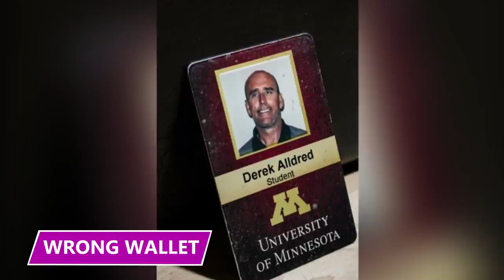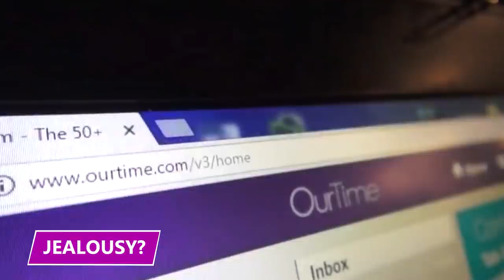He Only Targeted Divorced Women to Romance Scam for Millions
He scammed 25 women out of $2 million by pretending to be different people. Find out how in this video!

Derek Alldred
Missi Brandt, a flight attendant from St Paul, Minnesota, met Derek Alldred on OurTime, a dating site for people over 50. She'd been swiping for days, sifting through dozens of desperate, sad, and secretly married men in the St Paul area before finding Alldred.

Wrong Wallet
One day, while they were spending time together at her house, Missi grabbed Richie's wallet and looked inside. Missi, when looking back, says she had a nagging feeling, like an instinctual urge to look. There was something off about Richie.

Googled
Once Missi was alone, she googled Alldred, half expecting nothing important to show up. Instead, mugshots bombarded the search results. Alldred's face was in every single one. Missi read the website titles and articles underneath the mugshots.

Jealousy?
Missi wasn't what Linda expected either. She initially thought Missi was a jealous ex-girlfriend trying to break her and Alldred up. Yes, Linda thought she was dating Alldred too, though she called him Rich. Linda, a retired military vet, met Alldred on OurTime as well.

The Alldred Club
Linda, who was still living in Alldred's house, received a package addressed to the conman himself. The package contained a bottle of whiskey, chocolate, and a get well soon card signed by a woman named Joy.

Transfers
The Alldred victims were beyond frustrated. How could someone like Alldred get away again and again after committing so many crimes? Alldred primarily scammed his victims via credit card fraud and transferring money from savings accounts, which is difficult to prove if you're close to someone.

Going National
With Alldred on the loose, Missi, Linda, Joy, and Cindi spent countless hours on the internet and social media, looking for any new headlines and warning women that Alldred might be in their city or town.

NCIS
Unbeknownst to the victims' network, NCIS had been investigating Alldred since his DUI arrest. He first caught their attention when he impersonated an ex-Navy Seal. They quickly realized why Alldred was masquerading as a former Seal and contacted Tracie.

Aftermath
In late 2017, Alldred pleaded guilty to three counts of fraud, including two counts of identity theft. He was subsequently tried in a Texas court, even though Alldred committed his many crimes all across America.